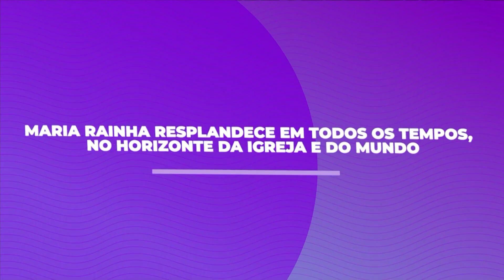A festa de Santa Maria Rainha – É Isto – JCTV – 22/08/22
A jornalista Giovana Leonardi lembra a festa da Maria Rainha em sua participação no quadro É Isto.